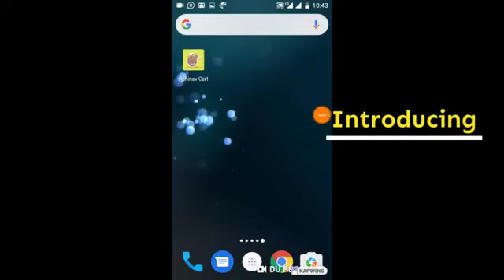Abhinav Cart App online shopping organic groceries